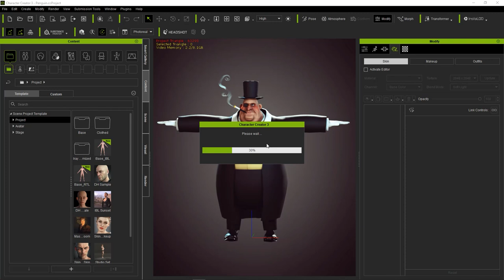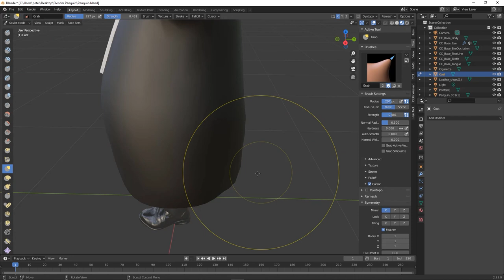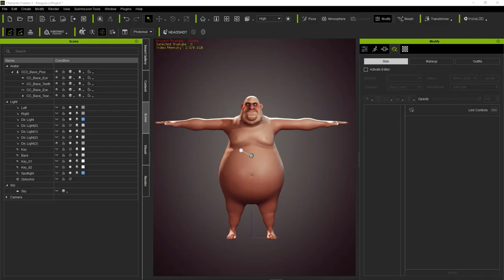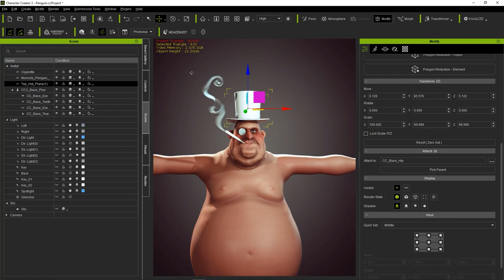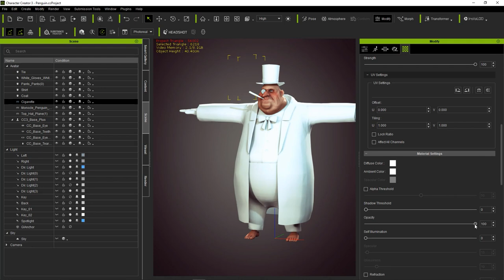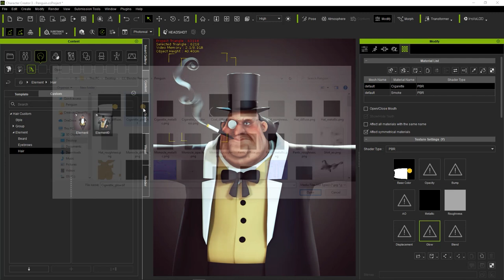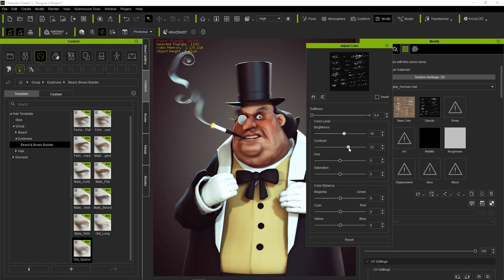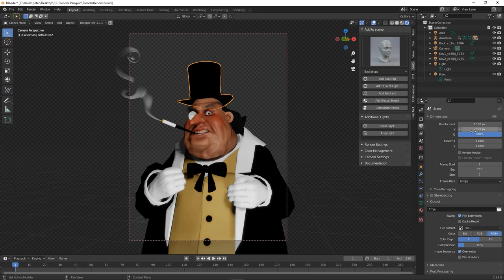Modeling Clothing for Blender Rigged Actors made out of Blender 3D Models | 3D Character Pipeline #3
In this "Blender Character Pipeline" series tutorials, Peter Alexander (aka Mythcons) will be showing how he utilizes Character Creator and iClone to create characters and animations for Blender, how Blender's powerful modeling features allow users to build up reusable clothes and accessories library, and how Blender add-on automatically set up everything to Blender for high quality Eevee render with all dynamic skin, eyes, teeth, hair shader parameters applied.

In this video, Peter puts existing assets through the pipeline for refinement, so you will have better ideas about the Character Creator-to-Blender pipeline. If you are interested in how he builds up clothing and accessories from scratch in Blender, please check out this full length video.

00:03 Intro
00:28 Exporting to Blender
00:48 Importing into Blender
03:28 Adjusting Assets
05:43 Exporting Assets
06:03 Importing Assets
09:53 Setting up Auto-Hide-Mesh on Clothing
15:53 Adjusting Clothing Weight Maps
17:53 Finalizing for Export / Render in Eevee